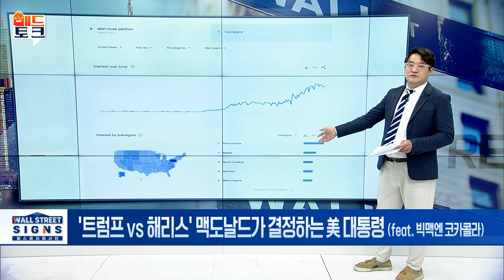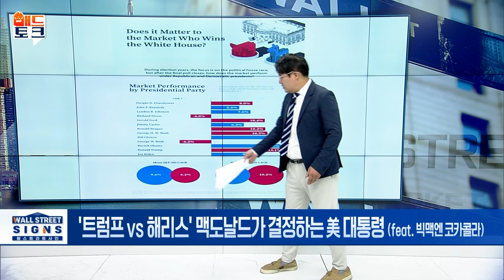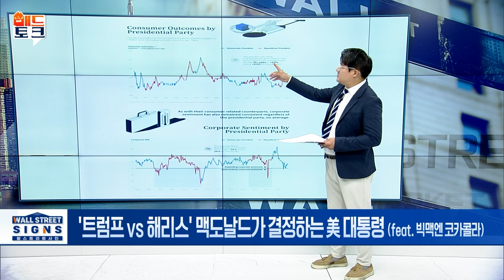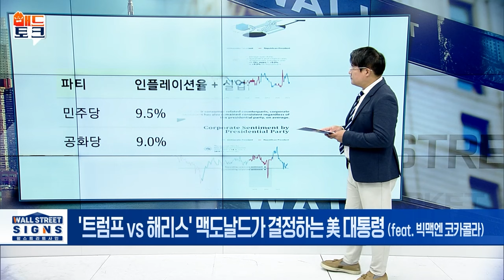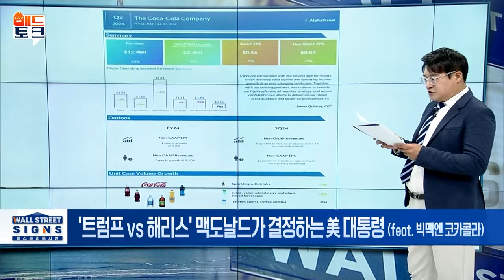🚀[출근길 경제] 해리스 vs 트럼프... 맥도날드에서 결과 갈릴까? | Market Signal (20241022)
▶ '트럼프 vs 해리스' 맥도날드가 결정하는 美 대통령
- 트럼프, 맥도날드 감자 튀기며 '알바'... 해리스 견제
- 머스크, 매일 경합주 유권자 1명에게 100만 달러 지급
- 월스트리트저널 "머스크 불법 선거 우려"